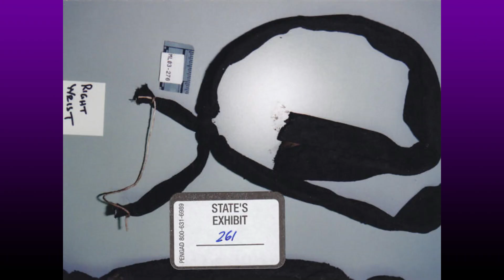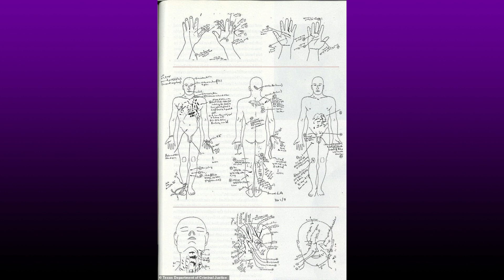Blue-eyed Butcher | Susan Wright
This is the case Susan Wright, a beautiful blue eyed woman who brutally stabbed her husband 193 times becoming forever known as the Blue Eyed Butcher.

🎵 Tunes:

Watch: Sam Day & Dust of...

Watch: Cadmium - Ghost (...